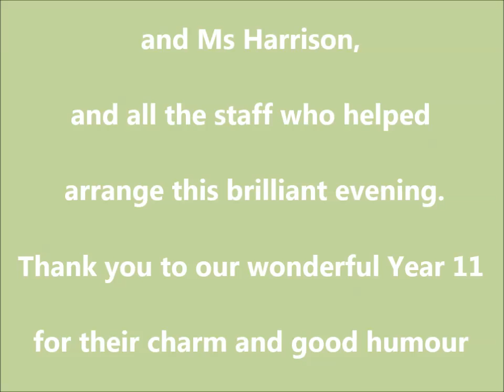Year 11 Prom 2013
A lovely way to say goodbye to our wonderful Year 11